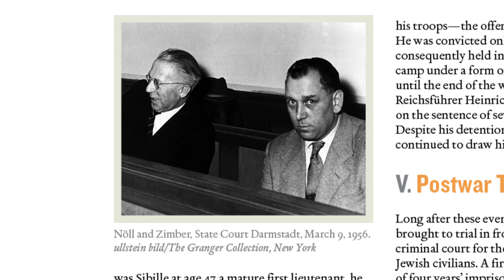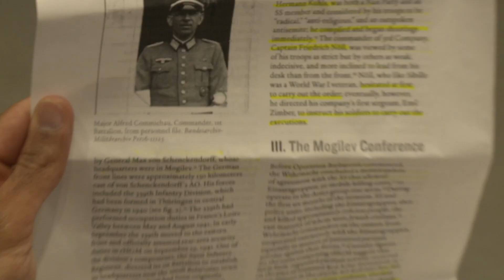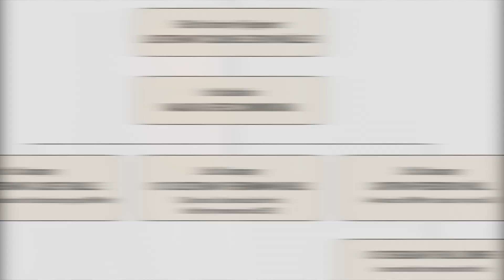Teaching the Ordinary Soldiers Case Study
One illegal command given by a battalion commander to his three company commanders in occupied Belarus in 1941 resulted in each company commander making very different decisions.  This case study reveals the dynamic relationship between command climate, obedience to orders, leadership, and the protection of civilians in armed conflict.  Military instructors describe the benefits and outcomes of this flexible approach, and its use for discussions of leadership and ethical decision-making.